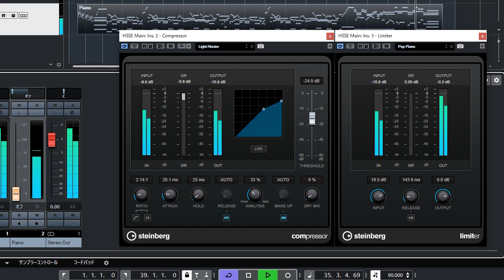Thunderbirds - Tracy Island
By Barry Gray. Arranged by Atatan Music. Piano Solo.
Tracy Island from The Thunderbirds television show arranged for Piano Solo.
I make the video using MIDI data from Sibelius to Cubase.

PDF file includes 1 page.

Duration : 1 m 40 s